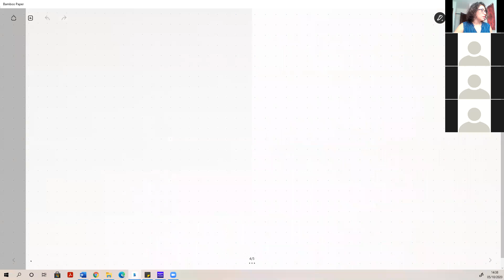Clase 3. De la lógica aristotélica a la lógica matemática (Parte 1)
Este video podrán ver la introducción de la lógica matemáticas, a partir de las bases de la lógica aristotélica.

Seguido de esto, introducimos la definición de proposiciones y de los conectivos lógicos.